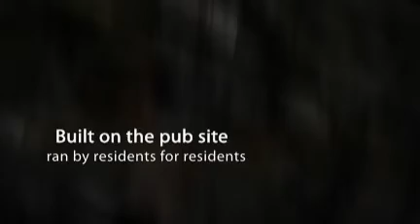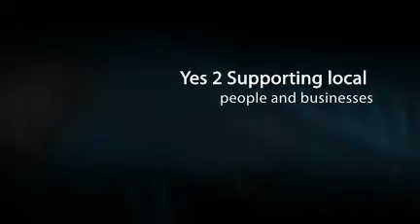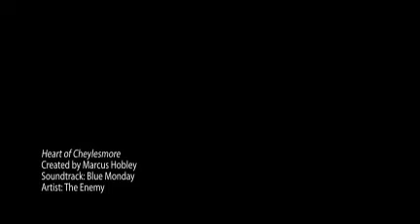Heart of Cheylesmore